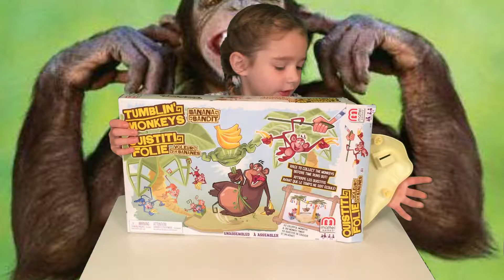Tumblin Monkeys - Lady Gaia Reviews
Lady Gaia travels to the jungle to catch monkeys.

Canada Tumblin Monkeys